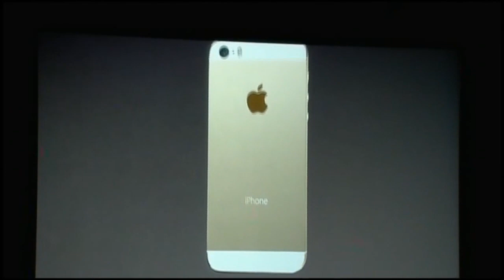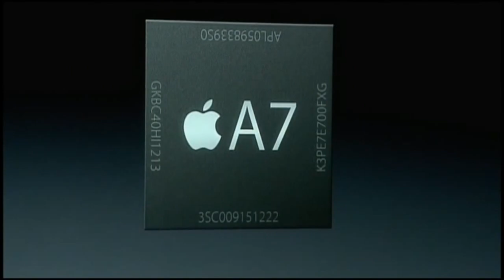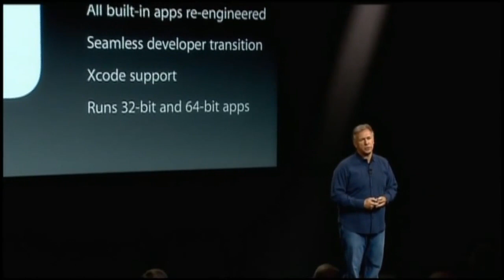Meet the New iPhone 5S: Gold, Black, and White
Sept. 10 (Bloomberg) -- Phil Schiller, senior vice president at Apple Inc., speaks about the new iPhone 5S, which will come in three colors including gold. He speaks at Apple's headquarters in Cupertino, California. (This is an excerpt from the event. Source: Bloomberg)